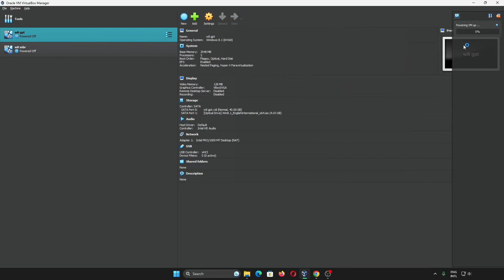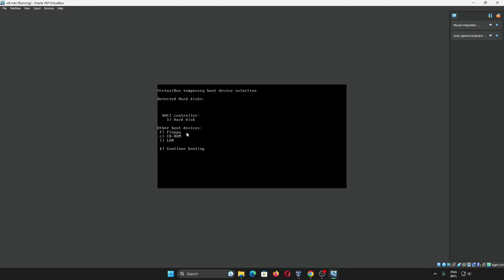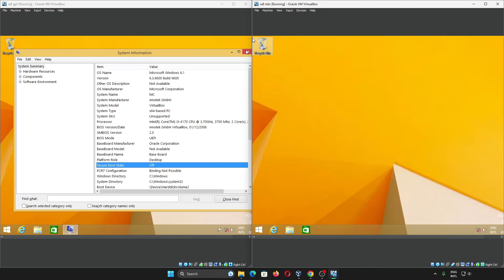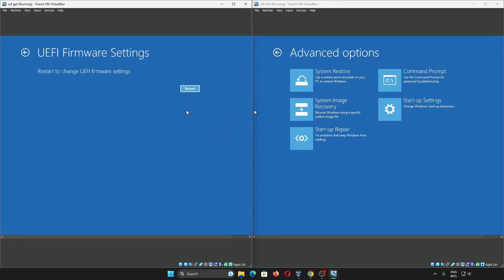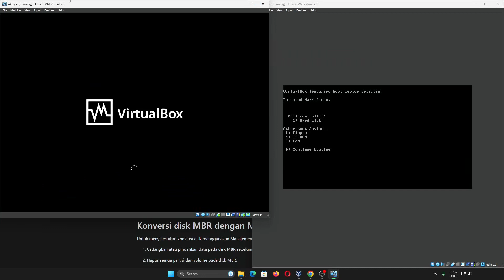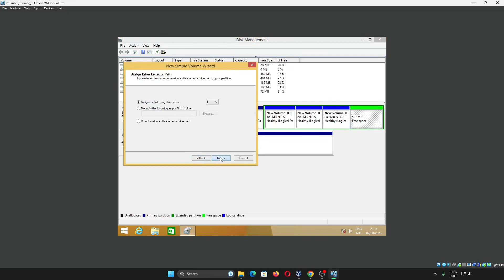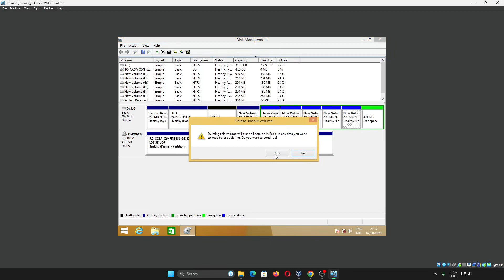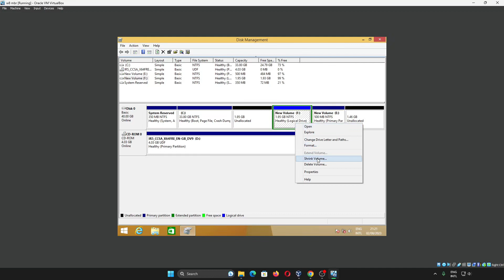Perbedaan GPT BIOS UEFI dengan MBR BIOS Legacy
Sekarang kita akan belajar mengenai perbedaan BIOS UEFI GPT dengan BIOS Legacy MBR

Bagian Video:
00:00 Keuntungan Menggunakan Format GPT
00:29 Perbedaan Format GPT MBR ketika Boot/Menyalakan Komputer
03:03 Perbedaan GPT dan MBR di msinfo32
03:45 Perbedaan GPT dan MBR di Advanced Startup
05:37 Perbedaan GPT dan MBR di BIOS
06:39 Perbedaan GPT dan MBR di Jumlah Partisi Tempat Penyimpanan
11:08 Perbedaan GPT dan MBR di Bootable